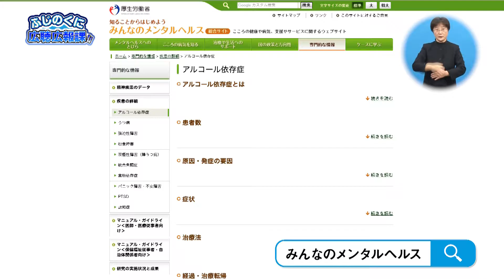ふじのくに広聴広報課!!_「アルコール依存症に悩んでいませんか？」_181216_#36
静岡県からのお知らせを楽しくわかりやすく、ゆる～くお伝えする県政広報番組「ふじのくに広聴広報課!!」
平成30年12月16日放送の第36回は「アルコール依存症に悩んでいませんか？」をお送りします。